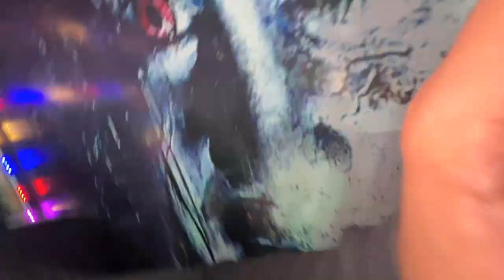Accident 😕 | Ride broke down at the fair 😭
Mela